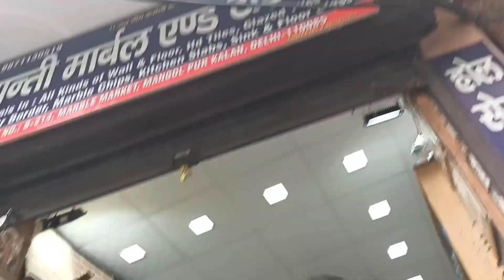Mangolpuri Marble Granite & Tiles - Cheapest Market in Delhi Mangolpuri Sanitary Shop Wholesale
Marble Market, Mangolpuri, New Delhi, Delhi, India - 110083

your querie 👇
1) marble wholesale market in delhi
2) granite marble market in delhi
3) tiles and marble market in delhi
4) best marble market in delhi
5) cheapest marble market in delhi
6) marble market mangolpuri delhi
7) cheap marble market in delhi
8) pathar market mangolpuri
9) mangolpuri pathar market delhi
10) cheapest sanitary market
11) cheapest tiles marble granite market
12) Marble Market in Delhi - Tiles and Granite cheapest Market Mangolpuri -  Sanitary shop Wholesale

Welcome to AmitKashyapVlogs

Hit Like.

🙏जय माता दी🙏हर हर महादेव।🙏